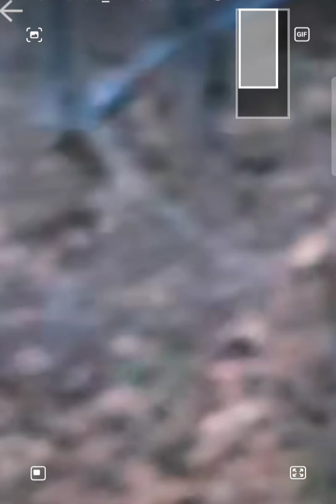duendes reales pequeño mago elemental captado en cámara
hola chicos aquí les dejo este video de mi amiga tiffanywalsh65 de tikitok.
espero lo disfruten tanto como yo
duendesillo real que parece un gran mago
y para los que no puedan ver llenen su vida de amor y felicidad vibran alto, el amor es un sentimiento muy poderoso.

i dont have the rights to the music
no tengo los derechos de autor de la música 🎶